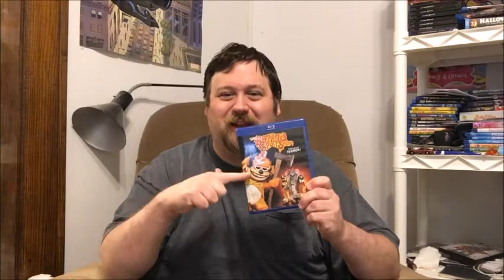Hell In A Cell 2019 Punishment-The Banana Splits Movie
Despite winning the HIAC predictions, I still have to do the punishment since Nate cashed in his Money In The Bank briefcase.  So join me as I ramble on about The Banana Splits Movie.  Oh God.